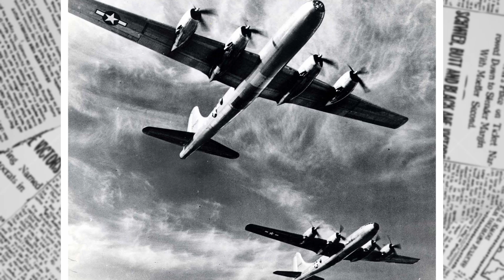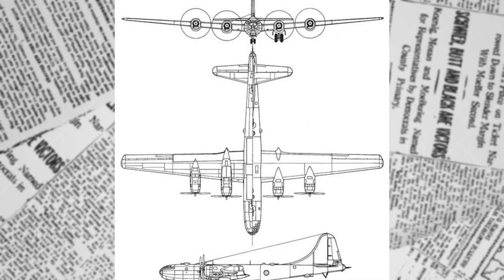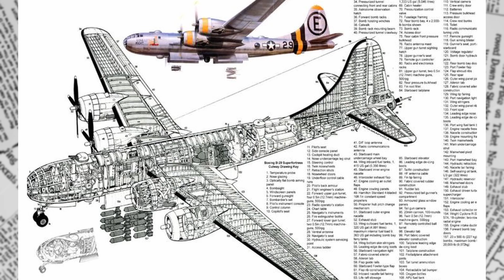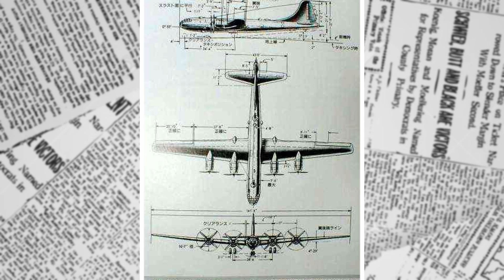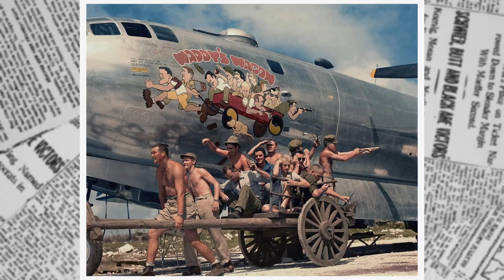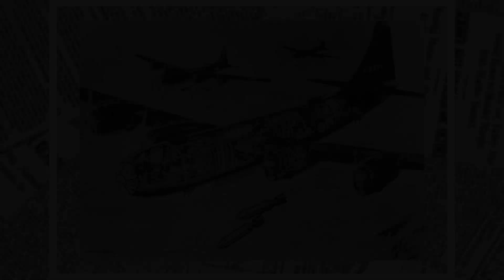Why Was the Boeing B-29 Superfortress the Ultimate Game-Changer of WW2?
Discover the incredible story of the Boeing B-29 Superfortress, the revolutionary heavy bomber that reshaped aerial warfare during World War Two with its unmatched range, payload, and technology. This in-depth documentary explores the B-29’s development, advanced features like pressurized cabins and remote-controlled turrets, and its pivotal role in the Pacific theater, including the historic atomic bomb missions. Suitable for educational purposes only, this video examines the multifaceted aspects of World War Two without supporting any extremist ideologies or inappropriate content, offering a balanced perspective on the events, ideologies, and key figures that defined this era.

This video provides a comprehensive overview of both perspectives during World War II, offering viewers an insightful examination of the events, ideologies, and key figures that shaped this pivotal period in history. Through a balanced presentation, we aim to foster a deeper understanding of the complexities involved, acknowledging the diverse experiences and narratives that emerged during the conflict.